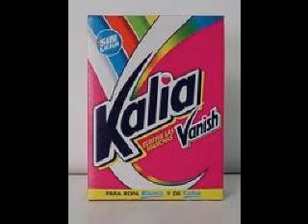c.a.m.p. (un pingüino en mi ascensor,fan made)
otra tarde tonta que me he dedicado a ponerle imagenes a un exito de UN PINGÜINO EN MI ASCENSOR.
CESAR.